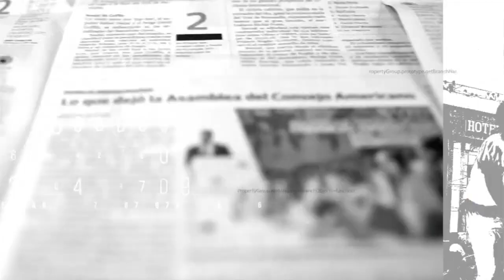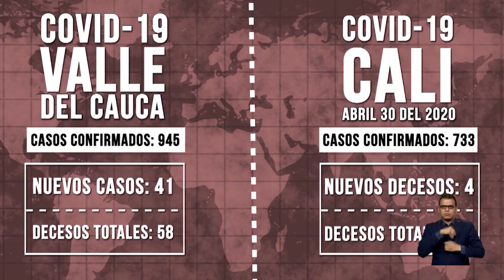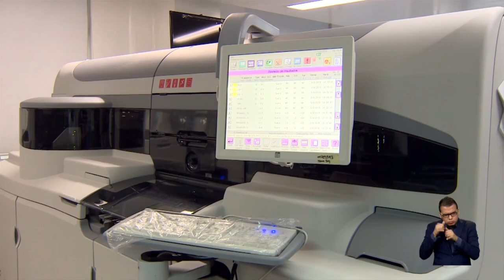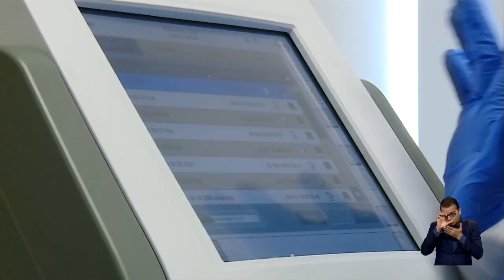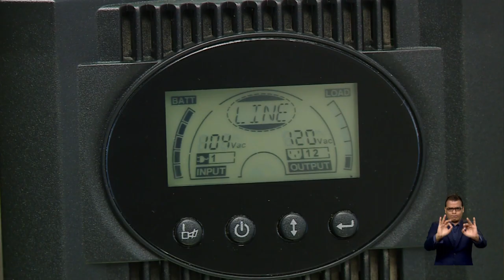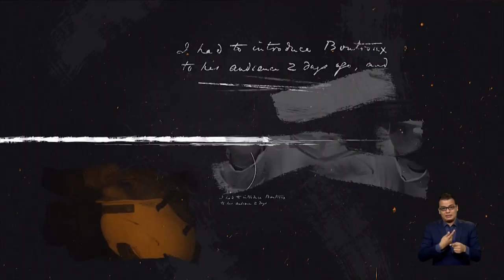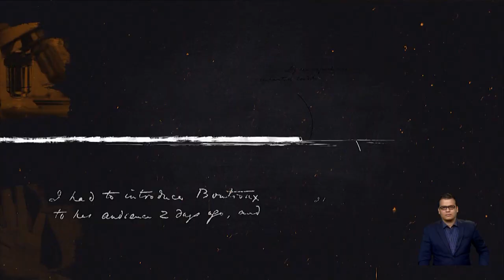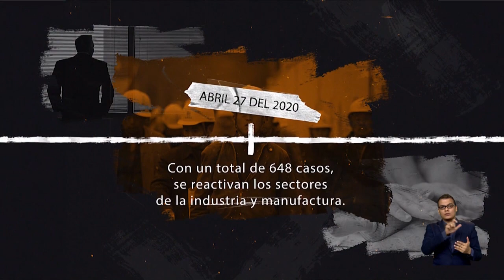Especial - Coronavirus, un desafío latente | Telepacífico Noticias